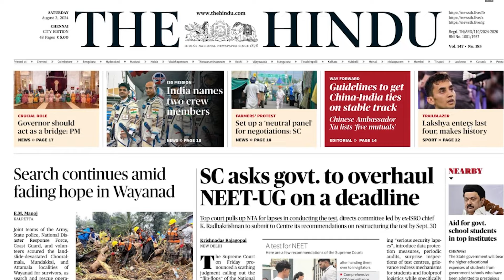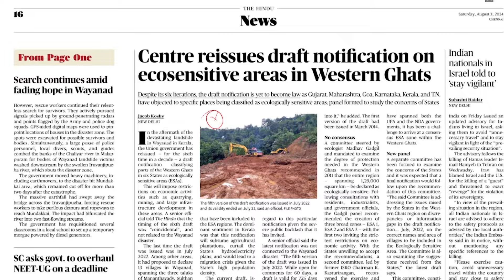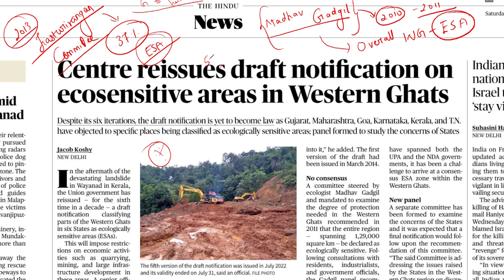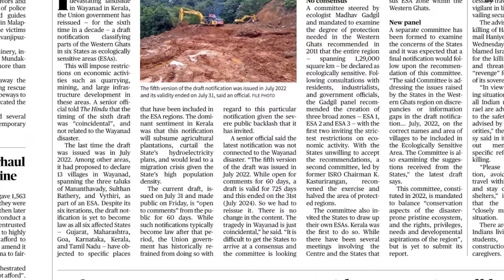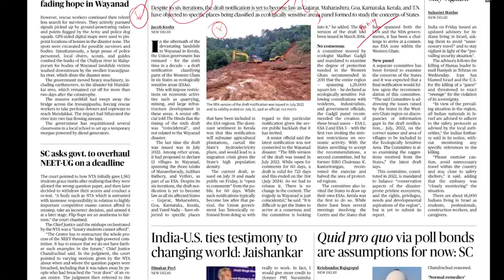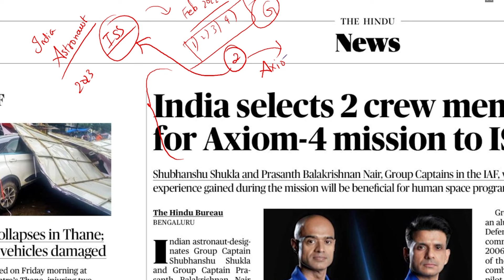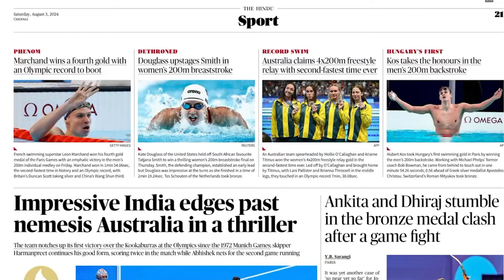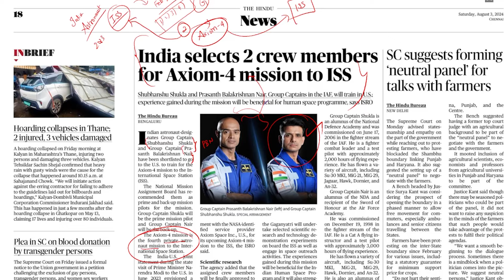HINDU NEWSPAPER | 03.08.2024 | ஆங்கில செய்தித்தாள் தமிழில் | Suresh IAS Academy